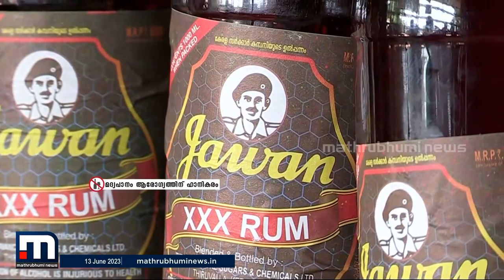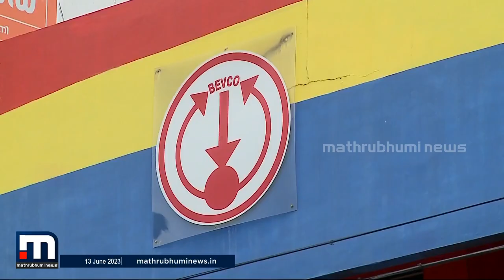ശമ്പള പരിഷ്‌കരണമാവശ്യപ്പെട്ട് ബിവറേജസ് കോര്‍പ്പറേഷനില്‍ പണിമുടക്ക് | Beverages Corporation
ഈ മാസം മുപ്പതിനാണ് യൂണിയനുകള്‍ പണിമുടക്ക് പ്രഖ്യാപിച്ചത്.

Happy viewing!